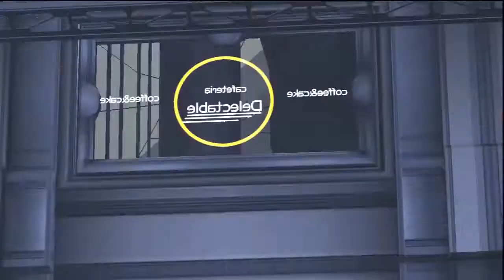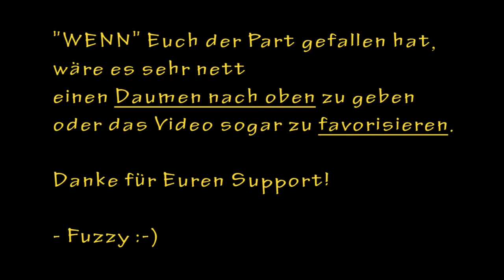#14 Let's Play BINARY DOMAIN [DE|GER|Uncut|Blind] Geh mal weiter!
Binary Domain [PS3] von Criware/Yakuza Studios (SEGA)
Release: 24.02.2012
Genre: Third-Person-Shooter